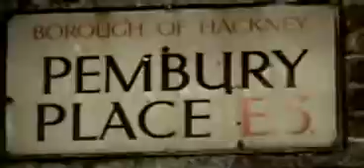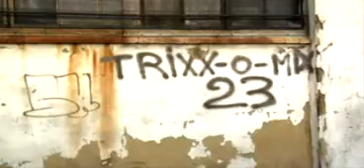Creeper Crisis 'N' Vortex Feat Rhian - East Is Like (Life In East)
new up and comin video for all u goonz straight outta mountford estate